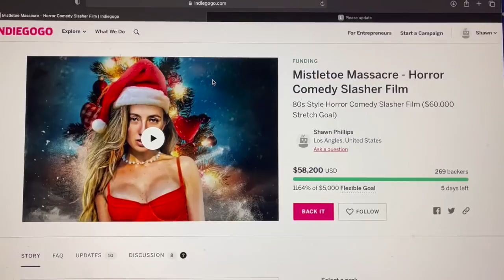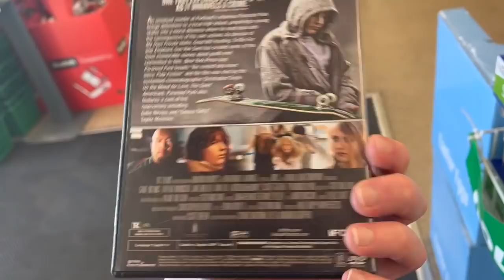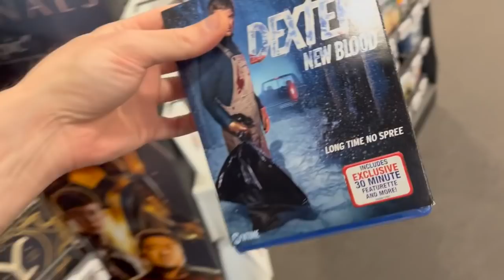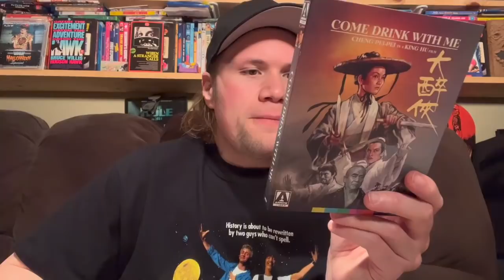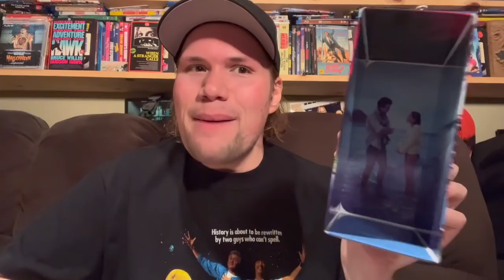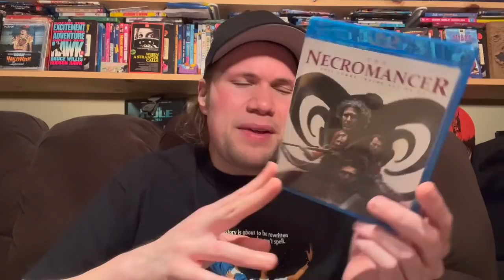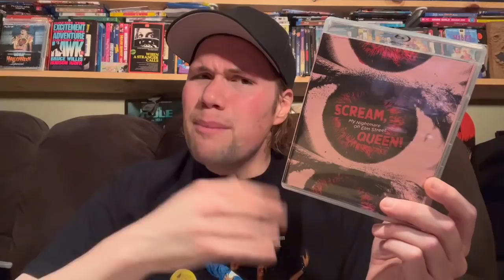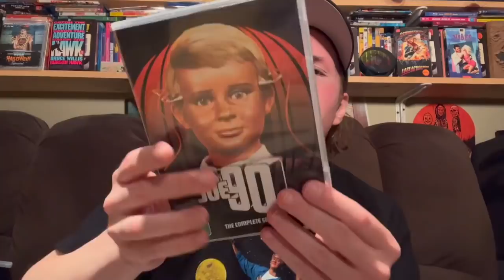Blu-ray / Dvd Tuesday Shopping 3/22/22 : My Blu-ray Collection Series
I also talk about the new horror slasher film that Im Co-Directing with Lauren Francesca and how you guys can help out the film

 Some of this weeks new releases I check out and look for today are :  Nightmare Ally Blu-ray and Dvd, Nightmare Ally 4k Ultra HD, Incarnation Blu-ray and Dvd, Dexter New Blood Best Buy Exclusive Steelbook, The Godfather Trilogy 4k and Blu-ray Collection, The Hunger Games Best Buy Exclusive Steelbook collection Set

I also head to a Dollar Tree and Thrift Store as well today.

(19:44) Robocop 4k Ultra HD Steelbook Edition : Directed by Paul Verhoeven - Starring Peter Weller, Nacny Allen, Ronny Cox, Miguel Ferrer

(23:00 ) Mary Shelley's Frankenstein : Directed by Kenneth Branagh - Starring Robert De Niro, Kenneth Branagh, Tom Hulce, Helena Bonham Carter

(24:00) To Sleep as to Dream : Directed by Kaizo Hayashi

(24:48) The Eight Diagram Pole Fighter : Directed by Chai-Lian Liu

(25:25) Come Drink with me : Directed by King Hu - Starring Pei-Pei Cheng

(26:14) On the 3rd Day : Directed by Daniel De La Vega - Starring Federico Aimetta, Maria Anghileri

(26:50) Pursuit : Directed by Brian Skiba - Starring Emile Hirsch, Jake Manley, John Cusack

(28:29) For the Love of Money : Directed by Leslie Small - Starring Katt Williams, Keri Hilson, D.C. Young Fly

(29:45) Paramount Present's Ordinary People : Directed by Robert Redford - Starring Donald Sutherland, Mary Tyler Moore, Timonty Hutton, M. Emmet Walsh

(30:32) Dexter New Blood Complete Series Dvd

(32:02) Rick and Morty The Complete Season 1-5 Blu-ray

(33:08) Magnum  P.I. The Complete Series Blu-ray Collection

---From Well Go Usa

(35:12) The Legend of La Llorona : Directed by Patricia Harris Seeley - Starring Danny Trejo, Autumn Reeser

(36:12) The Long Night : Directed by Rich Ragsdale - Starring Scout Taylor-Compton, Jeff Fahey, Nolan Gerard Funk

(37:12) The Odd Couple Blu-ray Collection - Including both films and episodes of the series

(39:30) The Bad News Bears Breaking Training Blu-ray

(40:09) Prehysteria! 2 : Directed by Albert Band - Starring Kevin Connors, Dean Scofield

(41:01) The Necromancer : Directed by Stuart Brennan - Starring Marcus Macloead

(41:50) Clowning : Directed by P.M. Lipscomb - Starring Mike Starr, Bronson Pinchot

(42:29) iGilbert : Directed by Adrian Martinez - Starring Adrian Martinez

(43:11) Non-Living : Directed by Agustin Rubio Alcover - Starring Tabata Cerezo

(43:57) Hurt : Directed by Sonny Malhi - Starring Emily Van Raay

(44:28) Come on in : Directed by Daniel Callahan

(45:07) Reform School Girls : Directed by Tom DeSimone - Starring Linday Carol, Wendy O Williams, Pat Ast

(46:21) Hard Rock Zombies : Directed by Krishna Shah - Starring E.J. Curse, Ted Wells

(47:05) Schizoid / X Ray Double Feature 4k Ultra HD Blu-ray

(48:57) Scream Queen My Nightmare on Elm Street Documentary

(51:00) Backwoods Marcy Blu-ray

(52:37) 60 Seconds to Live Dvd (Horror Anthology Film)

(53:27) Modern Vampires : Directed by Richard Elfman - Starring Casper Van Dien

---From Unearthed Film

(54:24) 2LDK : Directed by Yukihoiko Tsutsumi

(55:14) Drop Dead Fred Special Edition

(57:31) Joe 90 The Complete Series Dvd

(58:00) The Oath The Complete Series